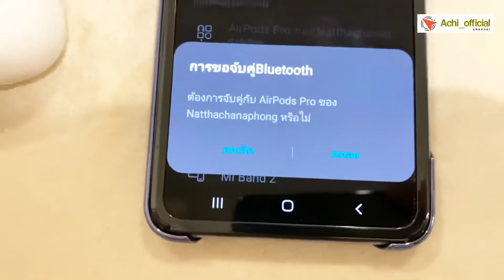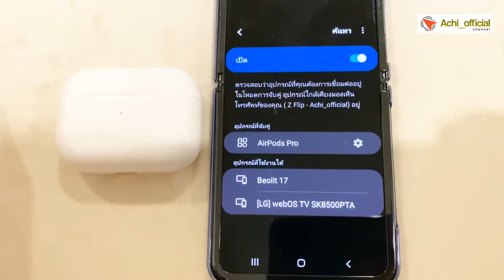EP.88 วิธีเชื่อมต่อ Airpods pro กับระบบปฏิบัติการ Android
วิธีการเชื่อมต่อ Airpods pro กับระบบปฏิบัติการ Android